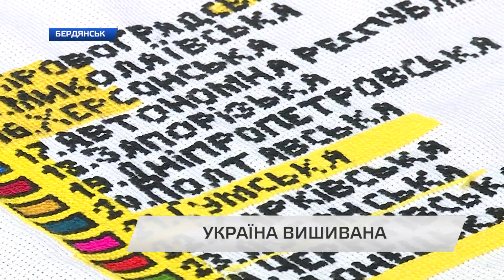Україна вишиванна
22 червня 2017 року  у Скалі-Подільській, що на Тернопільщині  стартувала всеукраїнська акція «Україна моя вишивана». Започаткували акцію небайдужі до майбутнього нашої країни  люди - народний майстрині  Ірина Харатін і Тетяна Дяківнич. Вони створили на полотнище, розмір якого три на півтора метри, величезну карту України, позначивши контури кожної області різними кольорами.